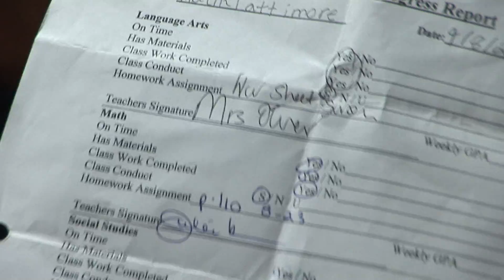3 Raw Video Clips - Y-CAP juvenile behavior help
Three compiled unedited video clips of one aspect of Y-CAP's work with juvenile offenders - Daily review of school performance and after-school tutoring. Six minutes. These are raw video clips, unedited, to give a glimpse as we continue to film a documentary sketch on this Chattanooga YMCA Community Action Project.